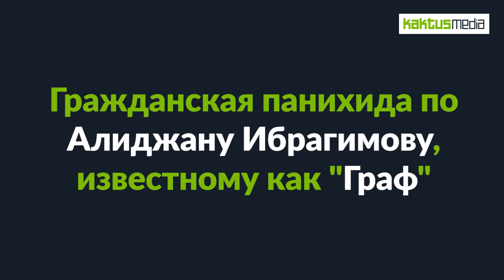4 февраля, в Токмаке хоронят бизнесмена Алиджана Ибрагимова, известного в Кыргызстане как Граф.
Алиджан Ибрагимов - четвертый среди самых богатейших бизнесменов Казахстана. По версии журнала Forbes, в 2016 году его личное состояние оценивается в $1,8 млрд. Также он входит в пятерку самых влиятельных бизнесменов Казахстана. Всю свою жизнь он помогал Токмаку и его жителям. Поэтому проститься с ним пришли не только крупные бизнесмены, политики и компаньоны, но и простые люди.